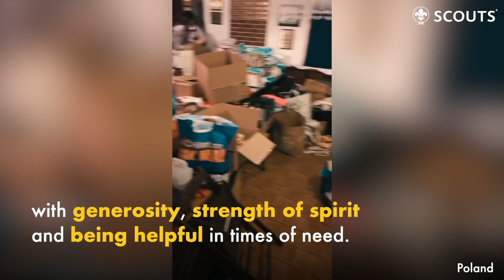Ukraine: How Scouts are helping right now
Scouts are supporting Ukrainians impacted by the ongoing conflict and resulting humanitarian crisis. ⚜️

In Ukraine and around the world, young people and adult volunteers are working tirelessly to fundraise and provide essential supplies, shelter and support to those in need. Additionally, Scouts are welcoming, assisting & hosting refugees in neighbouring countries like Poland, Romania, Czechia, Lithuania, Hungary, Estonia and Slovakia.

Scouting has a long and proud history of promoting peace and human rights. Together, through acts of solidarity and kindness, Scouts around the world are showing what it means to work for peace. 💜

Thank you to all of the National Scout Organizations, Scout Groups & Scouts who shared videos & photos with us:

National Organization of Scouts of Ukraine / Andrei Frîncean - Romania / ZHP Zwiazek Harcerstwa Polskiego - Poland / Anastasia Larovoi - Moldova / David Růžička - Czechia / Lukás Biba - Czechia / IG @1_szczep - Poland / IG @Julia_m_2302 - Krákow / IG @cercetasiidejeni - Romania/ Vaidas Ulké - Lithuania